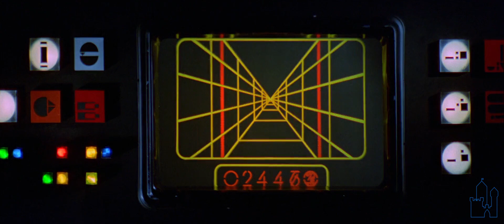Luke vs the Death Star | Re-edit for 'I Am A Jedi'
- Preview clip of the upcoming Luke Skywalker video tribute
[PLEASE WATCH IN HD AND USE HEADPHONES]
Video Information
► FANDOM: Star Wars
► SOFTWARE: Adobe Premiere Pro CC
► COLORING: Mine